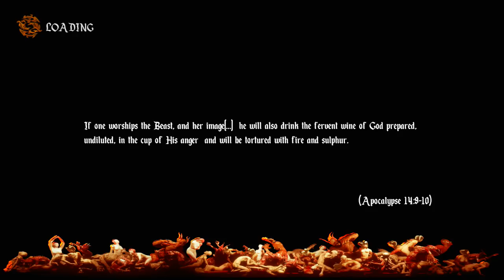EU NÃO TENHO MEDO ! - AGONY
Jogo Steam, PC, PS4 e Xbox One